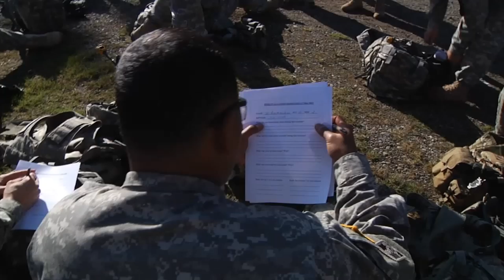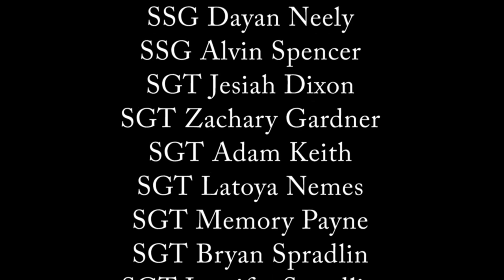Day Three Final Newscast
The final newscast as Mangudai Warriors cross American Lake.